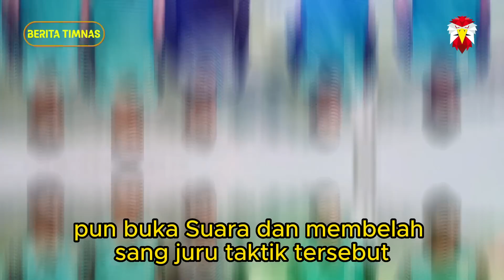🔴 Aji Santoso Gantikan Bima Sakti ❓‼️ Erick Thohir & PSSI Gegerkan Publik ~ 5 Berita Timnas Hari Ini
1. Bikin Terharu. Erick Thohir Berhati Emas dan Mulia. Legenda Timnas Indonesia Sampai Diberlakukan Kayak Begini.
2. Aji Santoso Gantikan Bima Sakti Jadi Pelatih Timnas Indonesia u 17 Jadi Tuntutan Saya ke PSSI.
3. Witan Sulaeman Dihujat Turun Performa Sejak Pulang Kampung, Ia Diam-diam Jadi Raja Assist Liga 1
4. Kata-kata pemain timnas Indonesia Shayne Pattynama setelah Bawa Viking FK Menang 8 Laga Beruntun.
5. Informasi Kabar Duka Sangat Tiba tiba mendadak hampiri Persija. The Jakmania Bisa Menangis Menderita